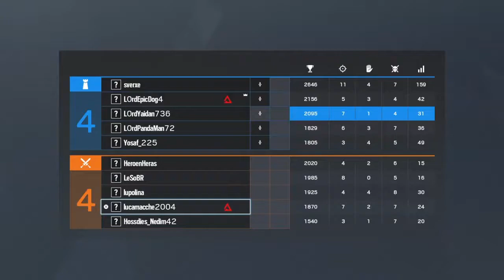one time i pop off |Tom Clancy's Rainbow Six Siege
Red dot gang
Go sub to Luke Gomes